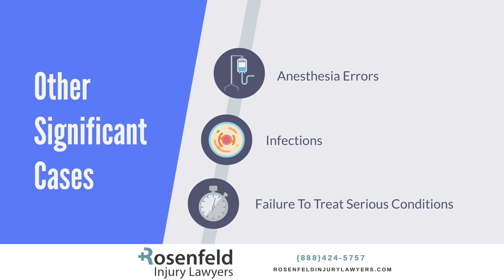What Types of Cases Get the Largest Medical Settlements and Awards?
Medical malpractice can have devastating consequences, and some cases result in significant settlements and awards. But what types of cases tend to receive the largest payouts? Let's take a look.

First on our list is misdiagnosis. Misdiagnosis or delayed diagnosis can lead to incorrect or delayed treatment, which can have severe consequences. In Illinois, misdiagnosis cases are quite common and can result in substantial settlements. For example, in 2017, a Cook County jury awarded $22 million to a woman whose severe neurological disorder was misdiagnosed, leading to permanent disability.

Next up, surgical errors. Mistakes made during surgery can be catastrophic, ranging from operating on the wrong body part to leaving surgical instruments inside the patient. In Illinois, surgical error cases have led to some of the largest settlements. In 2019, a $21 million settlement was reached in a case where a surgeon's error during a spinal surgery resulted in paralysis."

Medication errors are another leading cause of large malpractice settlements. These errors can include incorrect dosages, administering the wrong medication, or harmful drug interactions. Illinois has seen several high-value settlements in medication error cases. For instance, in 2018, a family was awarded $12 million after a fatal overdose caused by a pharmacy's mistake.

Birth injuries are among the most heartbreaking types of medical malpractice cases. Injuries sustained during childbirth can lead to lifelong disabilities for the child and significant emotional and financial strain for the family. In Illinois, birth injury cases have resulted in some of the highest awards. In 2016, a $30 million settlement was awarded to a family after their baby suffered brain damage due to negligent delivery practices.

Other significant cases include those involving anesthesia errors, infections due to poor hospital sanitation, and failure to treat serious conditions in a timely manner. The process of pursuing a medical malpractice claim involves several steps, including consultation with legal experts, investigation, filing the claim, negotiation, and potentially going to trial.

At Rosenfeld Injury Lawyers, we understand the complexities and emotional toll of medical malpractice cases. Our experienced attorneys are here to guide you through every step of the process and fight for the compensation you deserve.

Our personal injury cases are handled on a contingency fee basis, and no legal fee is charged until we secure a recovery for you. All information is confidential with our firm and our legal partners.

We can help! Free Consultation 24/7

⚖️ Welcome to the official YouTube channel of Rosenfeld Injury Lawyers ⚖️

Here, you’ll find information on the services we offer and guidance on how to make a claim for an injury you or one of your loved ones has suffered. We are an experienced team working out of Chicago, IL, and are focused on getting the best for people involved in accidents due to the fault of another person or company.
➡️ Our range of cases is wide, including things such as car and bicycle accidents through to nursing home abuse and other life-changing injuries. We can also advise those who may have only recently learned they are eligible to make a claim or compensation.

Our attorneys are here to help, and we never charge a fee unless we recover money for you. In total, we have collected over $250 million on behalf of our clients.

Rosenfeld Injury Lawyers LLC
📍225 West Wacker Drive 1660 Chicago, IL 60606